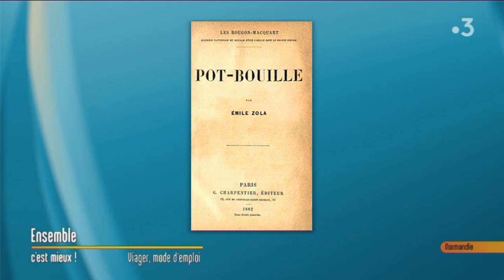Vendre ou acheter en viager: comment s'y prendre ?